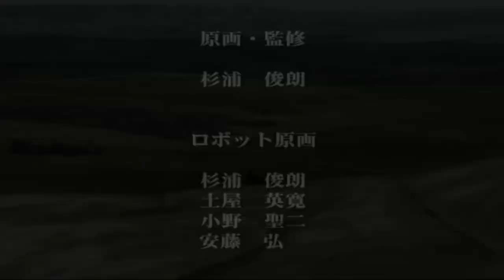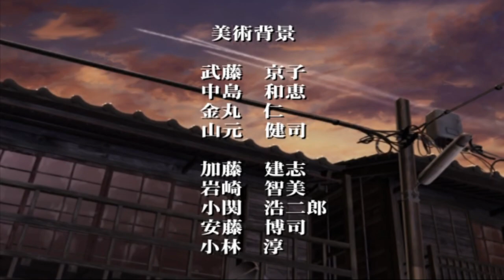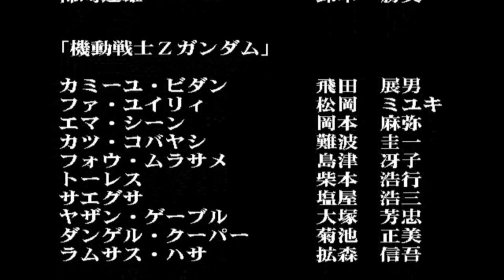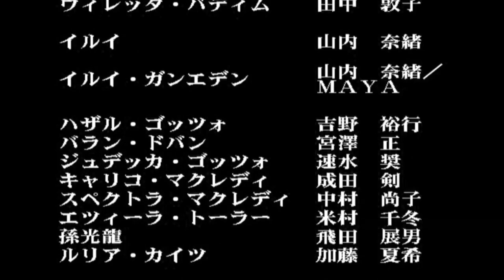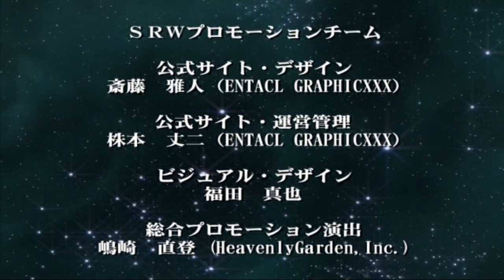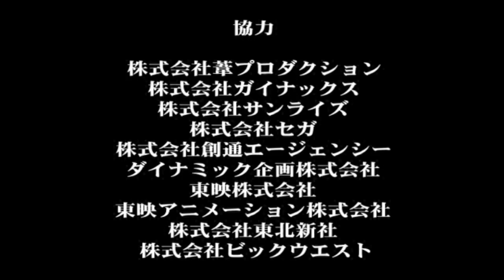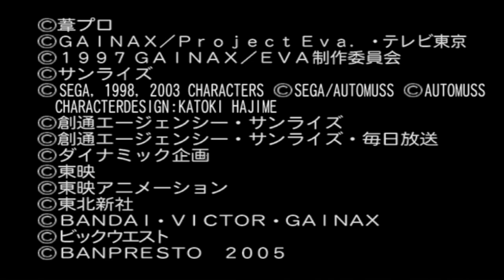Super Robot Wars Alpha 3 - Touma Route (FINALE)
And so it ends! This was truly a blast to go through, I might aim for the better ending in the future, but for now, thank you Super Robot Wars.

And Thank You Aniki.

Scenario starts a 15:30
Scenario Restart due to messing up earlier at 32:20